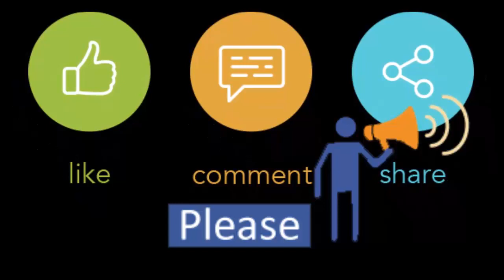Rimjhim E Dhara Te - Premer Kahini | Dev | Koel | Adda